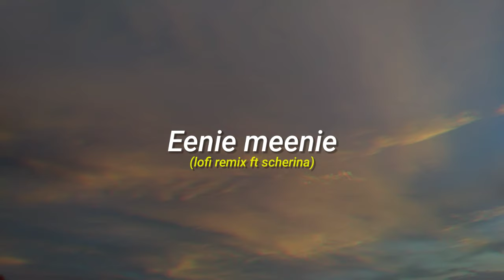You seem like the type (Eenie meenie) cover (lofi remix ft scherina)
Remix : YAAW
Cover/Vocal : kwn_scherina

Give me some CREDIT if you want to USE this track on your video